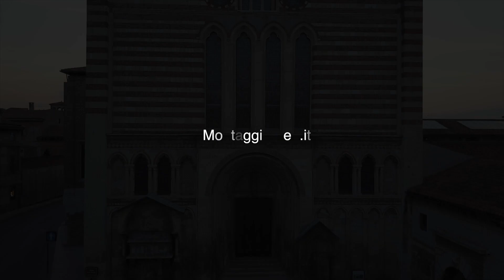Luca e Paola - Wedding story in Verona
Un sogno che inizia con un’alba..
Un’emozione racchiusa in un “Si”..
Luca e Paola iniziano il loro viaggio incorniciato da solari sorrisi e sussurri d’amore
A film by Montaggivideo.it